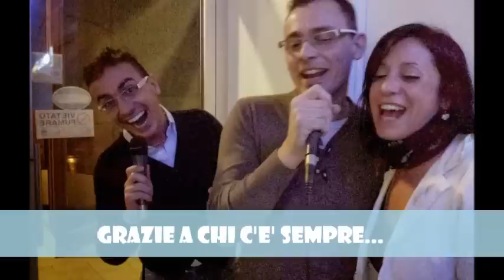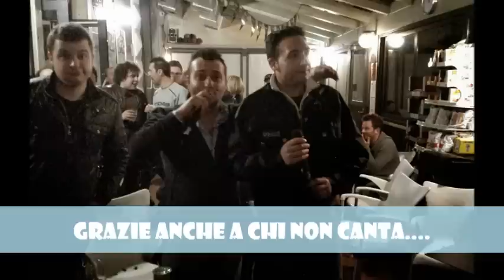Karaoke by Mauro 2014 !!!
Video di auguri e ringraziamento !!!
Grazie a tutti per le belle serate passate in compagnia cantanto tutti insieme !!!
Buone feste a tutti voi !!!
Auguri anche per un sereno 2015 !!!